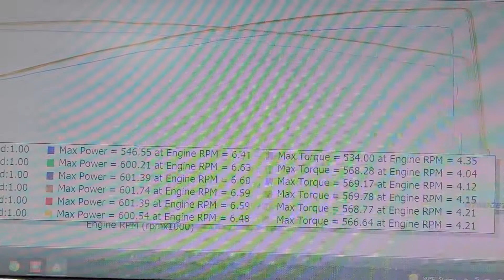MKC Performance - 2012 ZR1 receives 2" ARH LT headers, Corsa catback & MKC calibration via HPTuners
American Racing 2" runner long tube headers WITH CATS
Corsa catback exhaust
K&N Carbon fiber intake